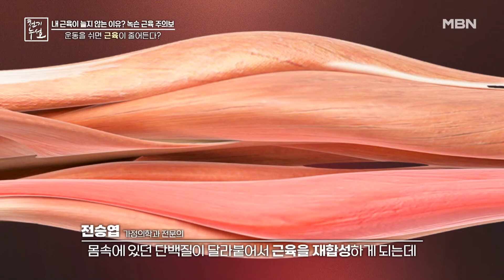근손실 VS 과유불급! 좋은 근육 위한 닥터의 TIP MBN 221104 방송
근손실 VS 과유불급! 좋은 근육 위한 닥터의 TIP